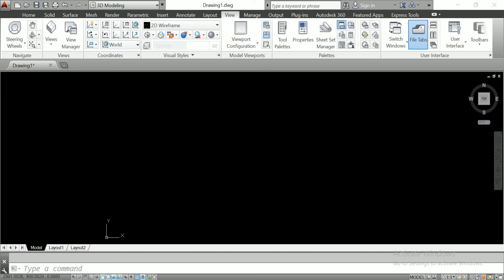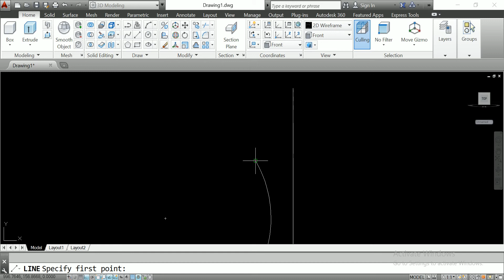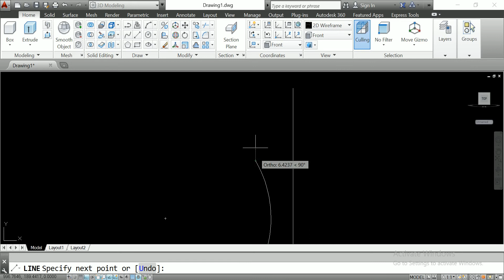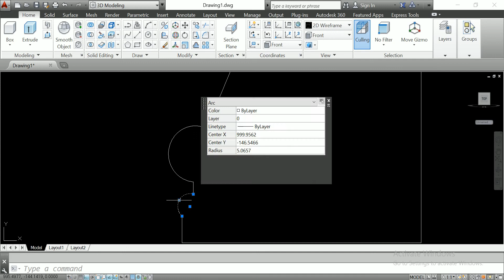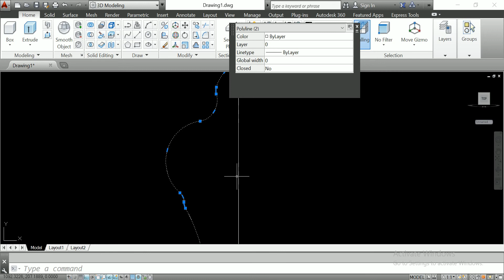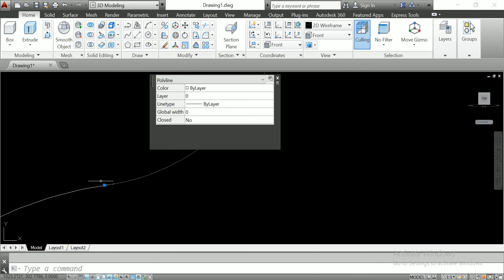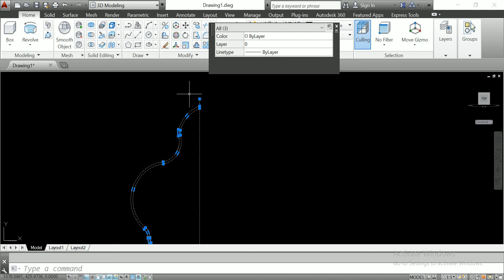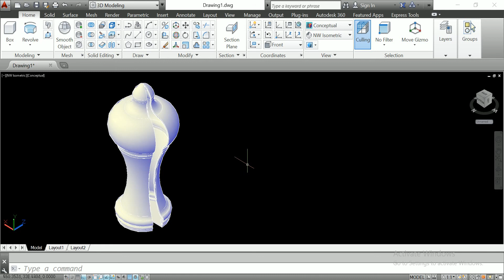Revolve command around axis for solid model revolution AutoCAD 3d design revolve command design#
This is make for learning purpose Revolve command around axis for solid model revolution AutoCAD 3d design revolve command design.